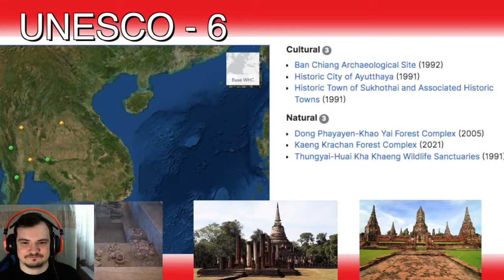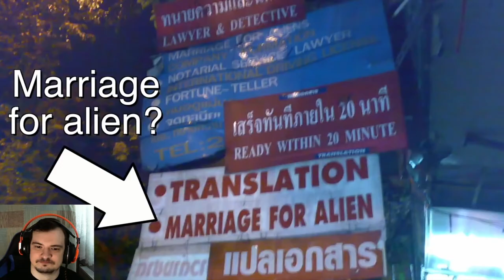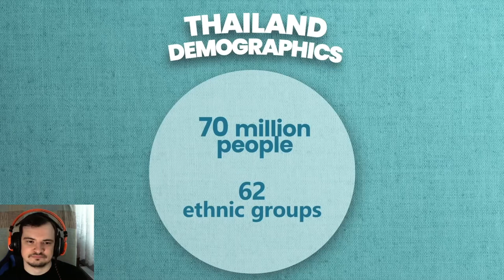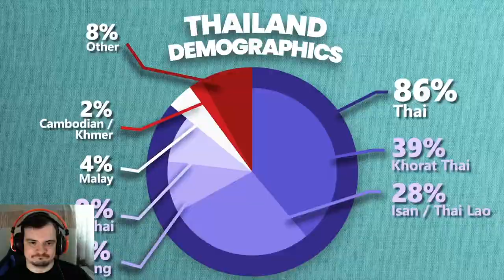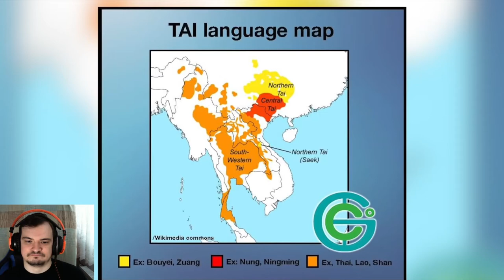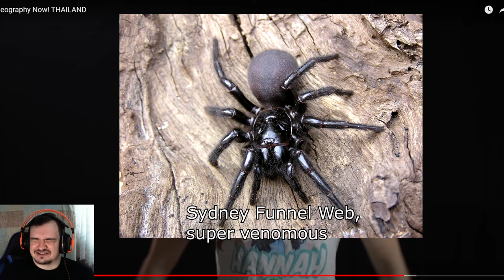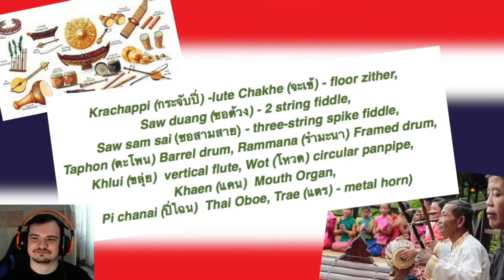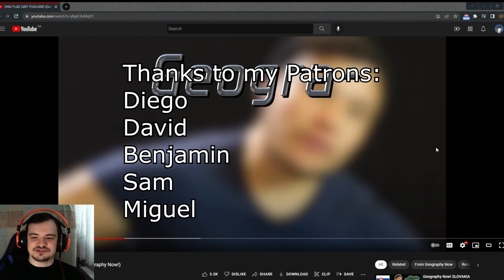Bosnian reacts to Geography Now - THAILAND